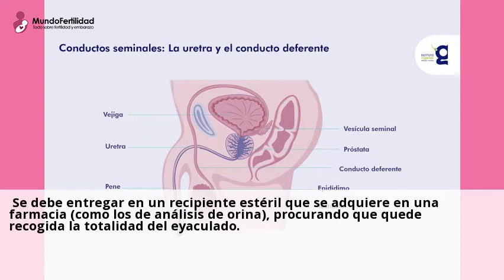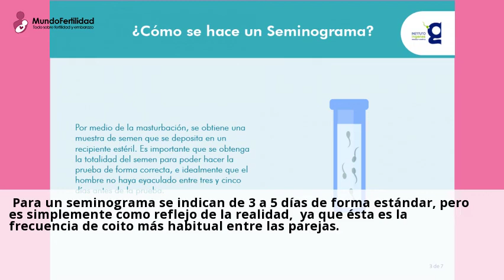Normozoospermia: el deseo de todos los hombres | El blog de la ...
Segundo, indicar tratamiento antes de nuevo intento: si no se excitan les damos
... Para un seminograma se indican de 3 a 5 dias de forma estandar, pero es ...Puedes consultar a centros sobre Seminograma tratamiento desde